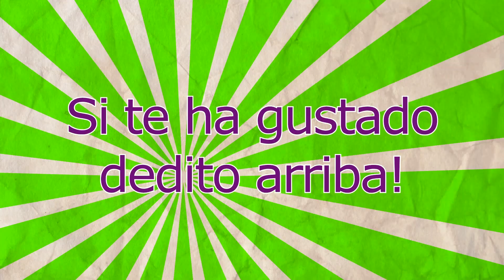MAQUILLAJE + PEINADO PARA FIESTA (parte 2: peinado ondas sueltas con plancha)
En esta segunda parte os muestro el peinado de ondas sueltas con plancha que me hago, queda bastante sencillo.

Comenta, comparte y si te ha gustado dale a "me gusta".